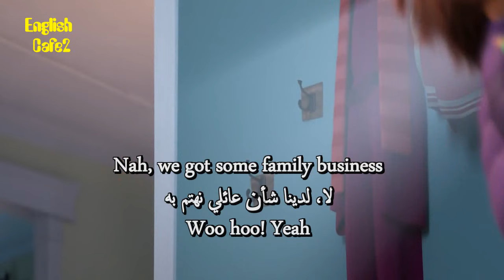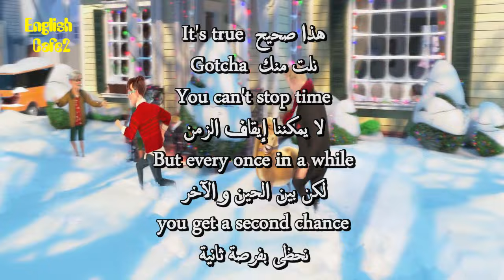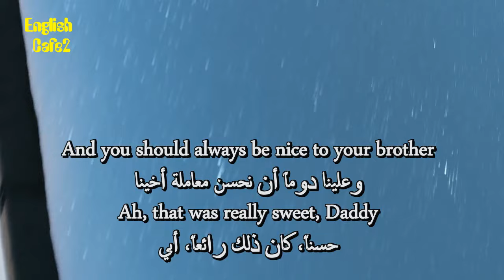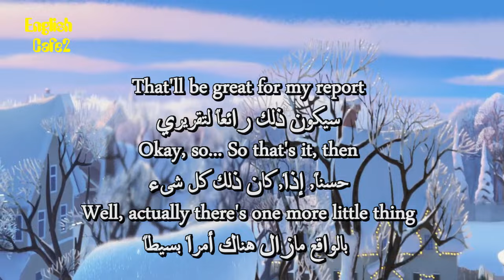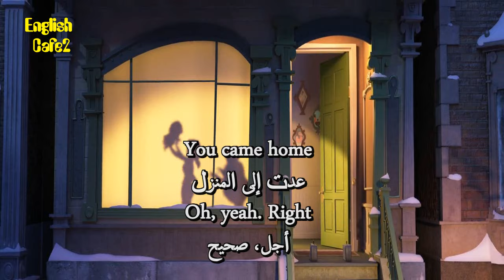The Boss Baby (Family Business) Movie For English Learners 55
The two Templeton brothers, Tim and Ted, learn that Tim's daughter, Tina, is a Boss Baby just like her uncle, Ted. She then enlists their help in thwarting the plans of an evil principal.

apprendre l'anglais
英語を習う
aprender inglês
научи английски
apren anglès
nauči engleski
učit se anglicky
Lær engelsk
Engels leren
Õpi inglise keelt
opi englantia
ისწავლე ინგლისური
lerne Englisch
μαθαίνω Αγγλικά
ללמוד אנגלית
Lærðu ensku
foghlaim Béarla
impara l'inglese
영어를 배우다
discere Anglicus
mācīties angļu valodu
išmokti angliškai
Englesch léieren
учи англиски
Lær engelsk
учити енглески
aprende inglés
lär dig engelska
ingilizce öğren
вчити англійську
dysgu saesneg

UCpbZSI7d41W4xEVtZHHzOSg